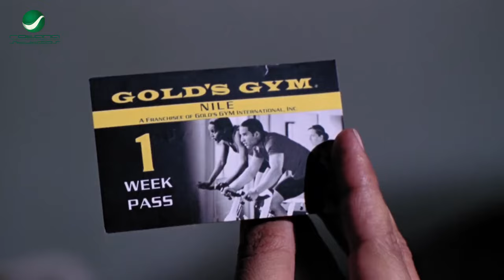يا عم امشي انت هتشحت! وربي لاديك على وشك 🔥😂 مش هتعرف تبطل ضحك على بوشكش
قصة الفيلم
تدور أحداث الفيلم حول بوشكاش محفوظ (محمد سعد) وهو سمسار لاعبين الذي قرر خوض هذه المهنة بعد فشله كحارس مرمي في أندية كثيرة، والذي يؤمن بأن سر حظه الجميل هي سلسلة تؤهله للنجاح في حياته حتى يفقد هذه السلسلة بالصدفة ويعمل لصالح رشدي هلال (عزت أبو عوف) رجل الأعمال الفاسد ومساعده أو مدير أعماله (أحمد راتب) وتتوالي الأحداث حتى يتعرف على المذيعة المشهورة هانيا والتي تقوم بدورها (زينة) حيث يبحثان سويا عن حقيقة هذا الرجل الفاسد.

الممثلون
محمد سعد
زينة
عزت أبو عوف
أحمد راتب
يوسف فوزي
صفاء الطوخي
إدوارد
سعيد طرابيك
شمس
علاء زينهم
أحمد التهامي
منى ممدوح
مجدي إدريس
حمدي السخاوي